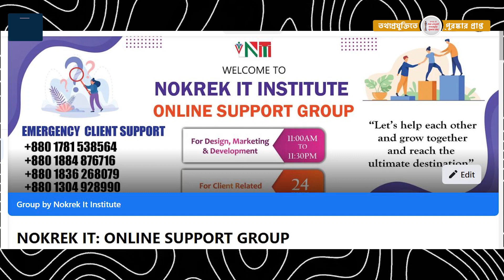অনলাইনে শেখা কত সহজ তা নিয়ে সহভাগিতা করেছেন খাগড়াছড়ি থেকে ম্যাডোনা চাকমা।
𝐖𝐞𝐥𝐜𝐨𝐦𝐞 𝐭𝐨 𝐍𝐨𝐤𝐫𝐞𝐤 𝐈𝐓 𝐈𝐍𝐒𝐓𝐈𝐓𝐔𝐓𝐄 (𝐍𝐈𝐓𝐈), 𝐁𝐚𝐧𝐠𝐥𝐚𝐝𝐞𝐬𝐡.
𝐍𝐈𝐓𝐈 𝐎𝐟𝐟𝐞𝐫𝐬 𝐭𝐡𝐞 𝐟𝐨𝐥𝐥𝐨𝐰𝐢𝐧𝐠 𝐜𝐨𝐮𝐫𝐬𝐞𝐬 𝐟𝐨𝐫 𝐟𝐫𝐞𝐞𝐥𝐚𝐧𝐜𝐢𝐧𝐠:

NITI has been providing international IT skill development training worldwide.  NITI has  Offline and online training services and serving 26 countries around the world.
✌️Services are
🎇Graphic and UI Design and Freelancing
🎇 Web Design and Development and Freelancing
🎇Mastering on Digital Marketing and Freelancing
🎇Professional Video Editing and Motion Graphics With Freelancing
🎇Responsive Web Design and Freelancing
🎇Motion Graphics and Freelancing
🎇3D Animation and Freelancing
🎇Android Apps Development and Freelancing

🎯Dhaka
House 04, Road 13, Block J, Baridhara, Dhaka

🎯Mymensingh
House 49, Bolashpur, Polytechnic Mure, Mymensingh-2200

🎯Gazipur
Betar Kendro, K.N.B Bazar, Bashakair, Fulbaria, Kaliakair, Gazipur-1703

🎯Madhupur
Doctors Medical Center and Hospital (3rd floor)
Jamalpur Road, Madhupur
Madhupur Anaros Chattor, Madhupur, Tangail-1996